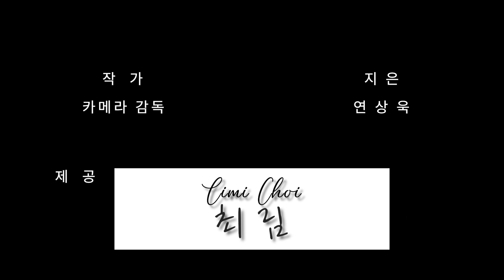클래식은 영원하다 마치 우리의.. 【뱀파이어 약방 EP. 14-10】│SUB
│인물 소개

│제종현
 먹고 사느라 바빠 연애는 커녕 제대로 된 문화생활도 한번 못해본 아까운 청춘. 가진 것이라곤 소중한 동생 상욱 밖에 없다. 가족을 지키기 위해 ‘열심히’만 살아 온 바보. 이제는 새로운 경험에 눈을 뜰 수 있을까?

│신경식
‘뱀파이어 약방’의 약사. 물론, 이름에 걸맞게 뱀파이어다. 이 약방이 같은 뱀파이어가 아닌 인간에게 보여지는 경우는 ‘가장 간절한 사람’이 소원했을 때 뿐인데. 경식은 종현의 등장에 호기심이 생긴다.

│이시준
‘뱀파이어 약방’ 단골손님. 원래 인간이었으나 종현처럼 우연한 계기로 약방을 찾아 경식을 통해 반인반수, 즉 반은 인간이고 반은 뱀파이어의 존재가 되었다. 늙지 않고, 다쳐도 빠른 회복력을 가진다는 특성은 뱀파이어와 동일하지만 다른 인간을 물면 죽는다. 그렇기에 그저 ‘미모를 유지하는’ 것에만 만족하며 살고 있다. 경식을 짝사랑한다.

│김창민
뱀파이어보다 더 생소한 전설의 존재, 무려 ‘팅커벨’. 우리가 생각하는 금발의 작은 소녀 요정은 아니지만, 자신은 틀림없는 팅커벨이라 주장한다. 팅커벨 중에서는 나름 명망있는 가문 출신이라고. 현재는 경식의 약방에 드나들며 인간세상을 구경하는 재미에 빠져있다. 경식의 요물(?) 친구.

│연상욱
종현의 동생. 종현의 하나뿐인 보물이다.

│출연자

└ 김창민
└ 연상욱